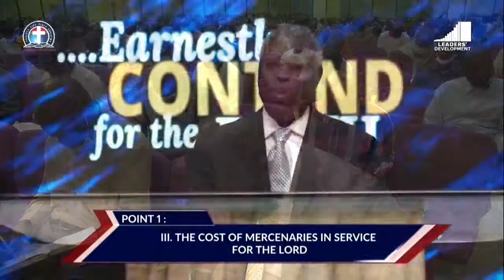Our Call and Commission to Serve The Lord vrh By Pas. Dr. W.F. KUMUYI